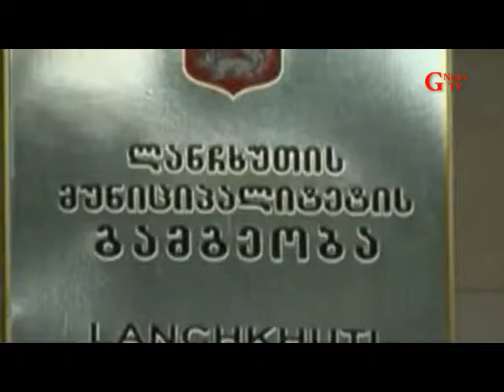გადადგომა ნებით თუ ზეწოლით